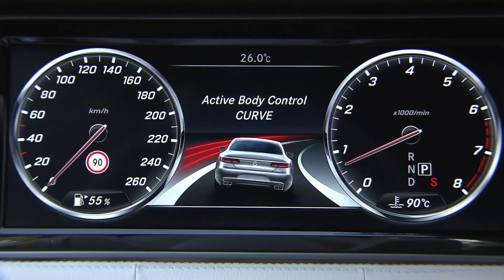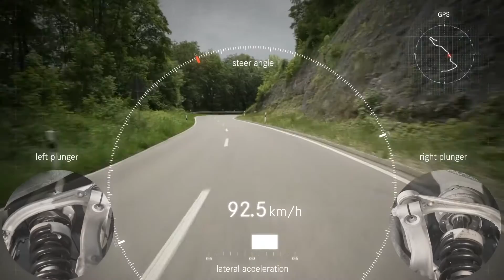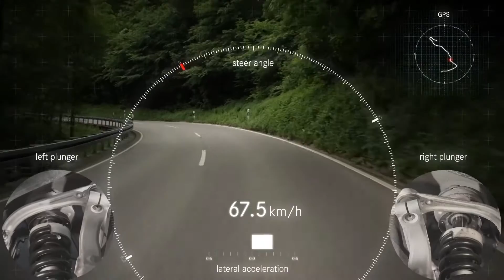Luxerevue.com : Mercedes Coupé Classe S 63 AMG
À lire sur le site de Luxe Revue : « Mercedes renoue avec la tradition d'un grand coupé de Classe S »